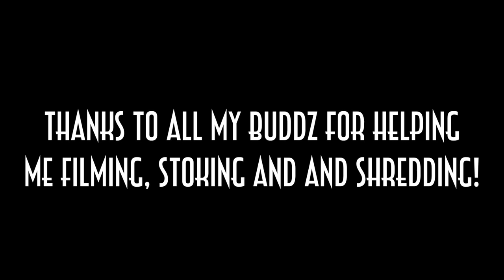MARIUS BORG HØIBY-PROMO 2013